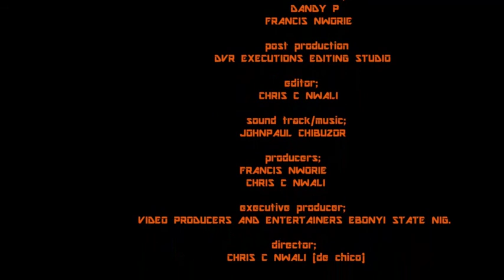Games Doctors play A. (blog buster men move 2022) Watch and shear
Best channel to watch latest movies, nollywood films, comedy, please subscribe and feel free to torch the bell for more updates,try to like and drop your comments, follow this link to watch more free of our videos
d=ud&filter=%5B%5D&sort=%7